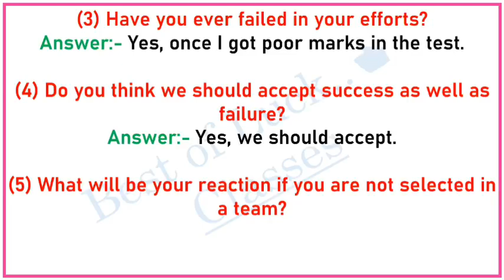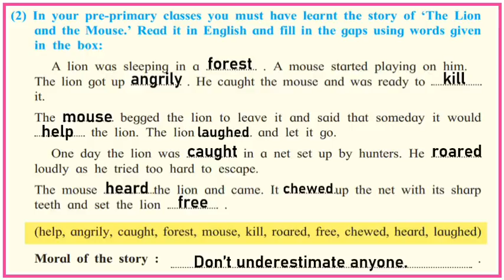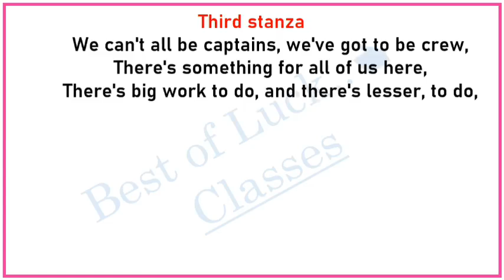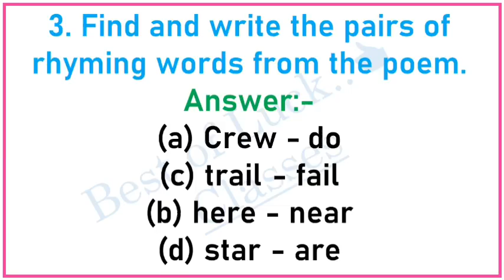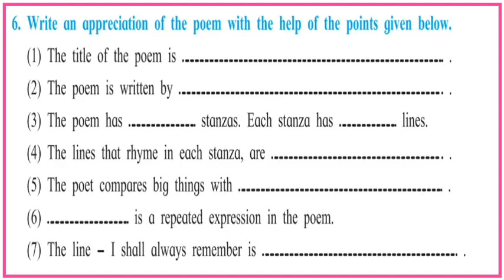1.1 Be the best chit chat | margin questions | workshop answers | My English Book Eight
1.1 Be the best question answer Workshop Class 8 English, 1.1 Be the best, 1.1 Be the best question and answer, 1.1 Be the best, 1.1 Be the best chit chat, margin questions and workshop answers, 1.1 Be the best chit chat,